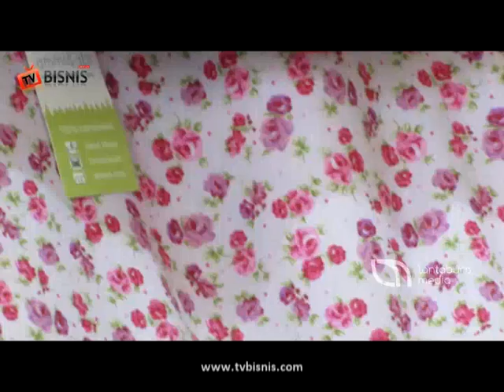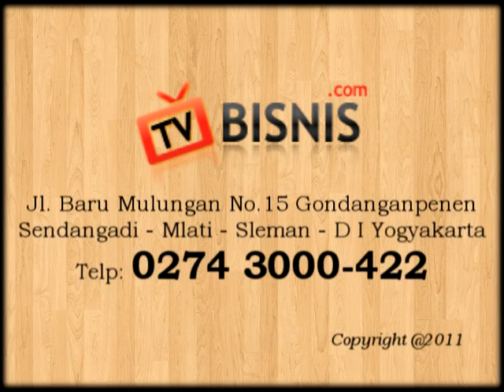Kreasi Handmade Kain Perca, Sukses Dengan Pemasaran Online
'Hobi yang mendatangkan rupiah' menjadi kalimat yang tepat untuk menggambarkan usaha yang dikembangkan oleh Sari Sulistyo (24). Sejak di bangku kuliah, isteri dari Ari Sulistyo (29) tersebut sudah mulai mengembangkan hobinya sejak kecil, yaitu mengkreasi kerajinan tangan (handmade) menjadi sebuah bisnis kreatif yang mampu mendatangkan keuntungan. Dengan mengusung 'ammi&abi' sebagai nama usahanya, saat ini Sari mampu mengkreasi ratusan jenis produk handmade di rumahnya Sidoarum Sleman. Handmade yang dihasilkan 'ammi&abi' berbahan baku kain perca, sehingga Sari menamai produknya dengan sebutan sulam perca.Dalam menjalankan bisnis kreatif nya, ammi&abi melakukan pemasaran online dengan blog.

Ditemui tim liputan bisnisUKM di rumahnya Rabu (21/12), Sari berujar jika pada mulanya dirinya membuat produk bisnis kreatif tersebut untuk dikenakan sendiri. "Ketika itu memang hanya untuk dipakai sendiri, kemudian banyak teman-teman kampus yang tertarik, alhasil mulai kepikiran untuk mengembangkan hal itu menjadi sebuah usaha serius tahun 2008, meskipun belum memakai brand sama sekali," jelas alumni Fakultas Kehutanan UGM 2004 tersebut. Setelah memutuskan untuk menikah, Sari mulai memperkenalkan 'ammi&abi' sebagai brand kerajinan tangan sulam perca kreasinya tahun 2010.

"Filosofinya sederhana, ammi&abi artinya Bapak dan Ibu, jadi kita berusaha untuk membuat kreasi produk itu dengan hati, seperti Bapak dan Ibu yang selalu memberikan yang terbaik untuk keluarganya," jelas Sari tentang penggunaan nama 'ammi&abi'. Handmade with love kemudian dipilih Sari sebagai slogan/ jargon yang selalu mengiringi produk kreasi 'ammi&abi'. Selain itu, pemilihan nama tersebut juga didasari atas cakupan konsumen 'ammi&abi' yang luas, yaitu seluruh anggota keluarga, bisa dari anak-anak, remaja, dewasa, hingga orang tua.